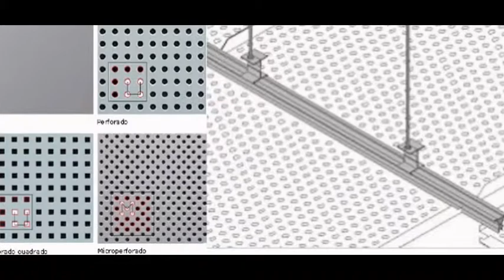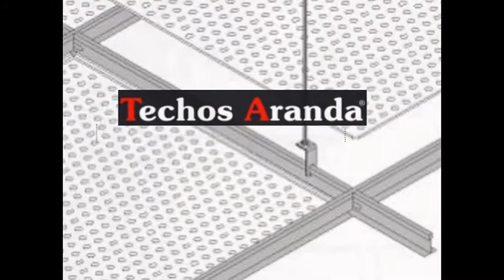Techos registrables Barrio Niño Jesus Madrid - Techos en Barrio de Niño Jesus Madrid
Techos registrables Barrio Niño Jesus Madrid. Tlf y Wassap: 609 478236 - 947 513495. Techos Aranda fabrica falsos techos de aluminio para su uso en su uso en cocinas, baños, balcones, oficinas. Techos en Barrio de Niño Jesus Madrid.